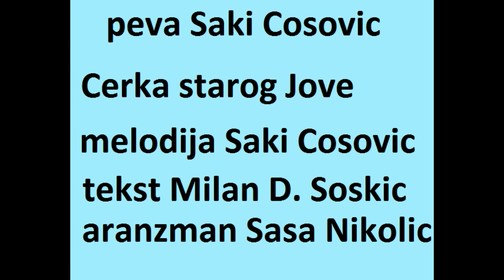Saki Ćosović - Ćerka starog Jove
melodija: Saki Ćosović
tekst: Milan D. Šoškić
arr: Saša Nikolić